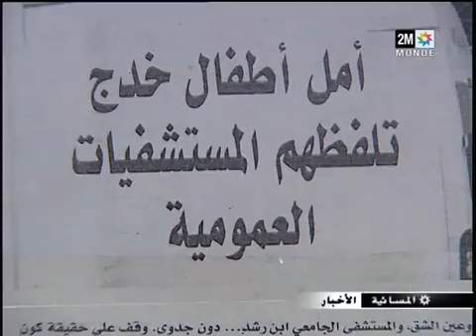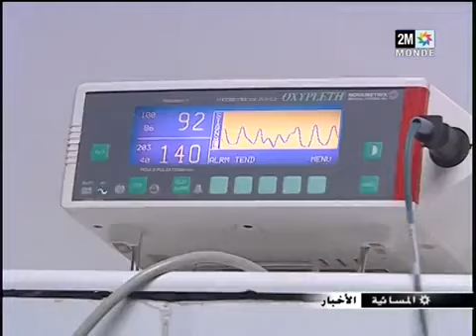المستشفى بالدار البيضاء : أربعة توائم خدج في شهرهم السابع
نشرة المسائية 2014 من قناة 2M